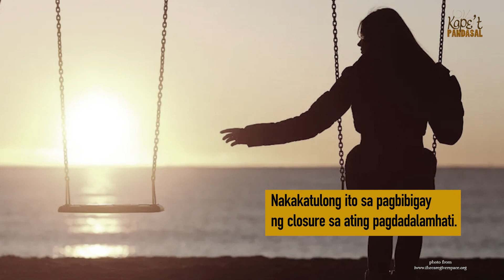BAKIT MAY PUWANG SA ATING PUSO ANG ALALAHANIN ANG ATING MGA YUMAO? | Fr Jboy Gonzales SJ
BAKIT MAY PUWANG SA ATING PUSO ANG ALALAHANIN ANG ATING MGA YUMAO?  | Kape't Pandasal kasama si  Fr Jboy  Gonzales SJ